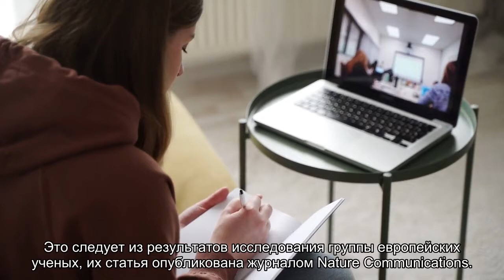Ученые определили вызывающий доверие темп речи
Важны акценты и частота голоса.